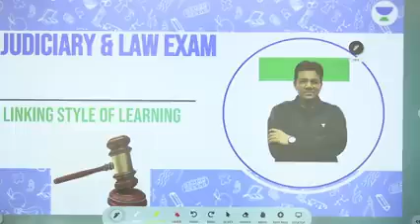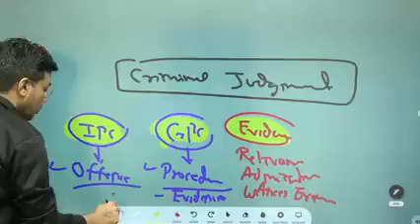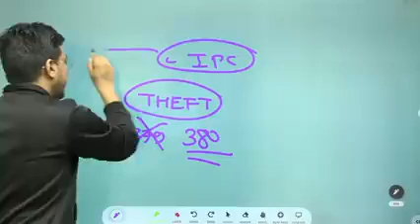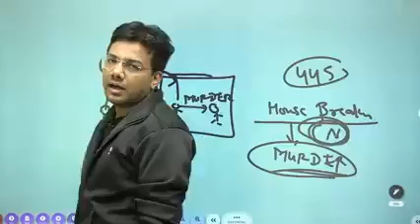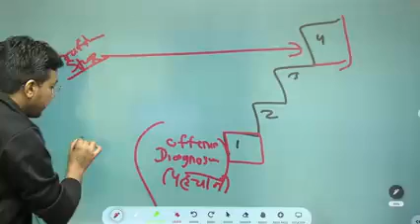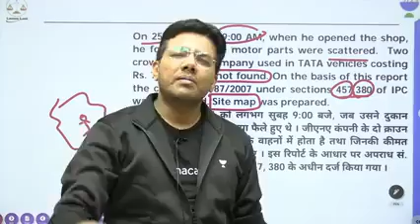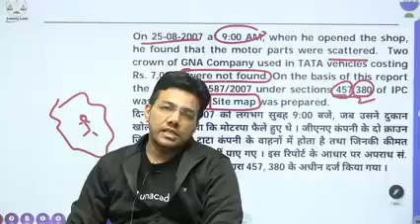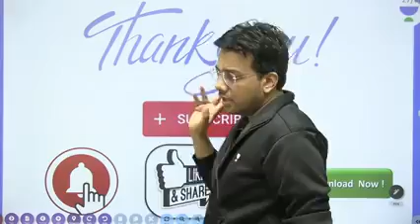Judgement writing paper analysis by tansukh paliwal sir PCS-J Vidyapeeth Linking Law